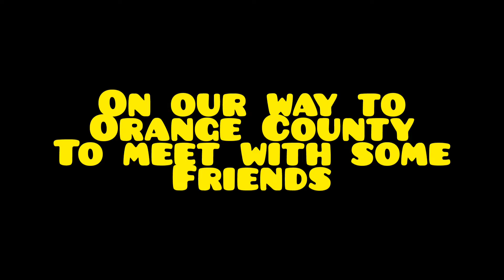Ryker is TOO SLOW for these guys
Check out Justin and John's cool cars!  John is visiting from normal and brought his GT-R down here to cruise with us.  Always a great time with him.  Justin is always the king of the street... this time legally 🤣.  Thank you my awesome foodie sister cleo for the cookies and drinks.